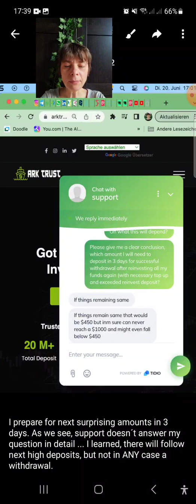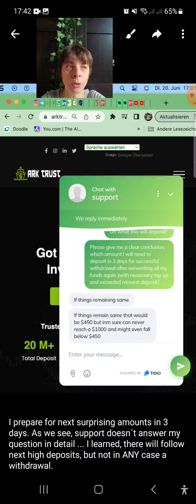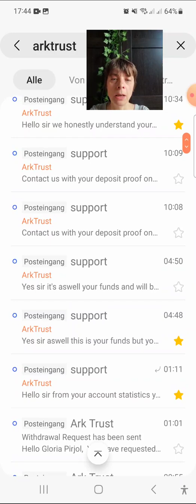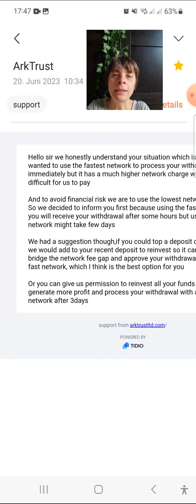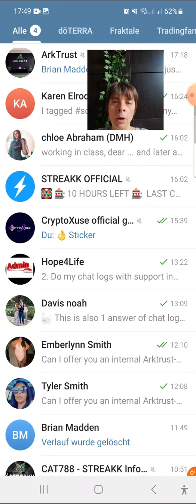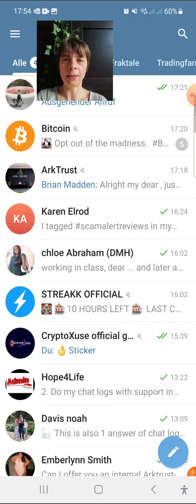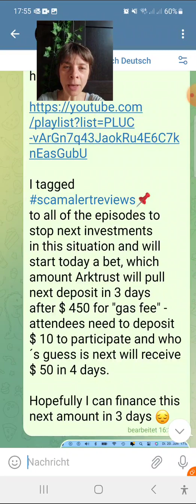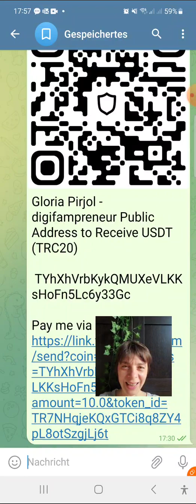🇬🇧 ArkTrust BET - long v: which withdrawal amount will be raised up in 3 days?